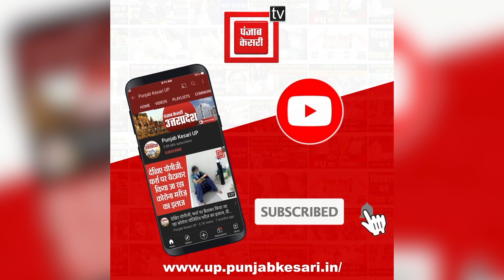अंबेडकरनगर में मतदान को लेकर जबरदस्त उत्साह, देखिए ग्राउंड रिपोर्ट LIVE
अंबेडकरनगर में छठे चरण के मतदान को लेकर जबरदस्त उत्साह दिख रहा है.. सुबह से ही मतदान केंद्रों पर भारी भीड़ दिखाई दे रही है...